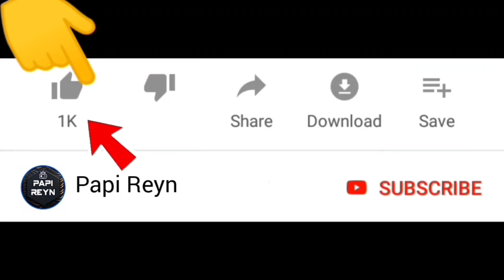Polisi Genji dan Yuta dikejar Zombie Kereta Usang‼️😱 | Sakura Props ID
Selamat datang di channel Papi Reyn. Kali ini kita mau main game sakura school simulator , polisi genji dan yuta dikejar zombie di stasiun kereta terbengkalai.. Seru guys !

Warm regards,

Papi Reyn